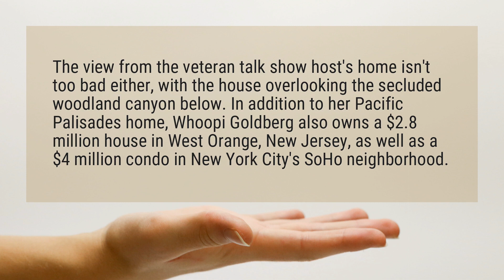Where does Whoopi Goldberg live now?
The view from the veteran talk show host’s home isn’t too bad either, with the house overlooking the secluded woodland canyon below. In addition to her Pacific Palisades home, Whoopi Goldberg also owns a $2.8 million house in West Orange, New Jersey, as well as a $4 million condo in New York City’s SoHo neighborhood.